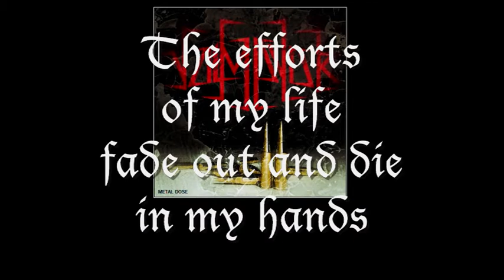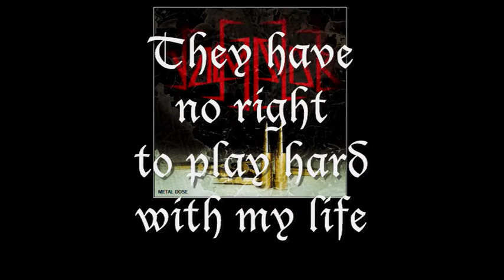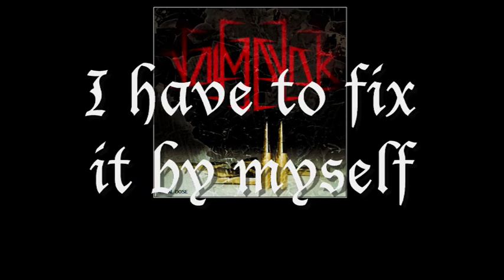Valmayor - 08 Banned From My House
Taken from the album "Metal Dose". 2014

Valmayor is a Melodic Death Metal One Man project influenced by finnish metal bands.